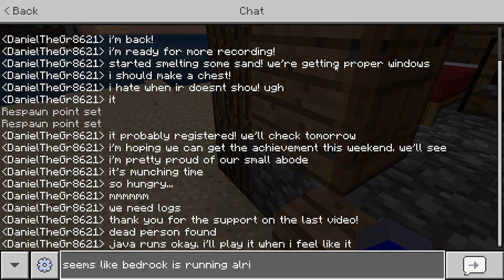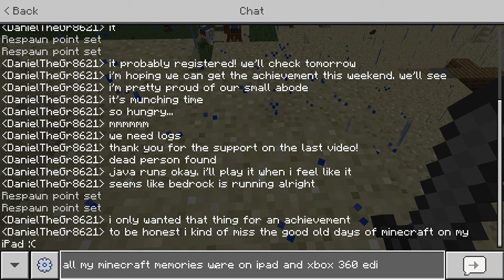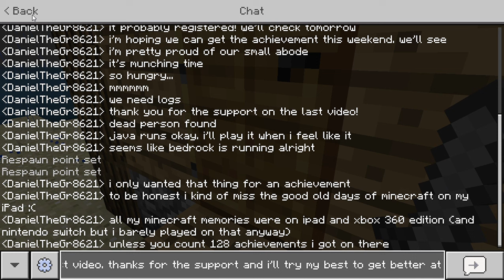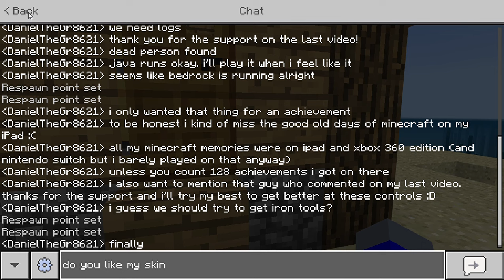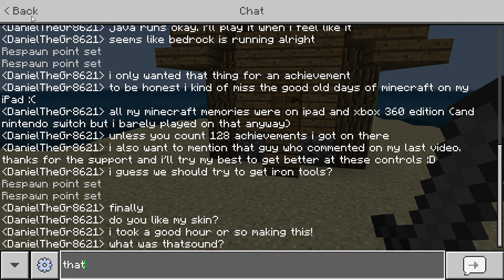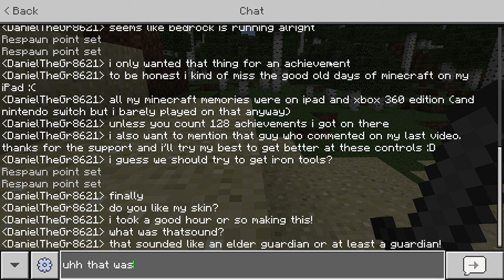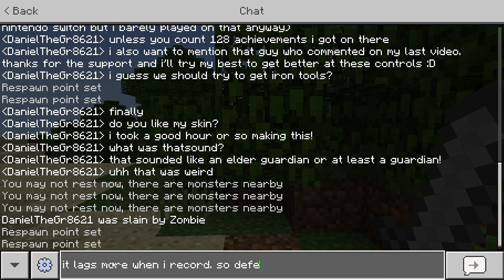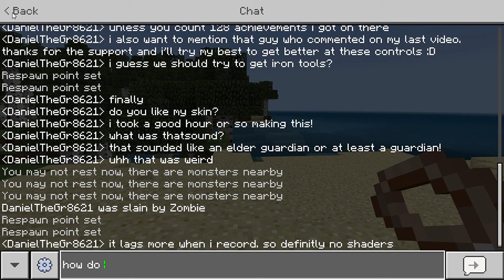Playing Minecraft on my Laptop to get my Last Achievement?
Today, I play minecraft to get my achievement Passing The Time!